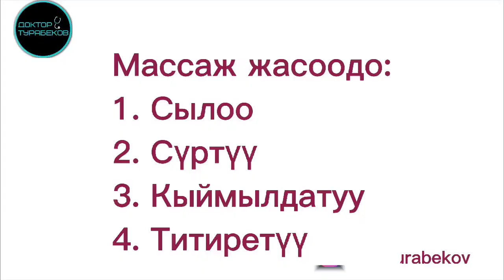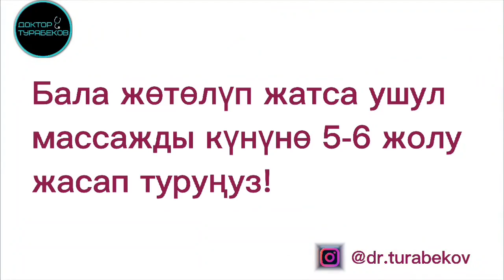Дренаждуу массаж жасоону үйрөнүп алыңыз! | МУСУЛМАН ВРАЧ | ТУРАБЕКОВ